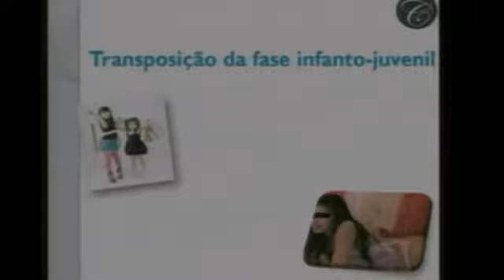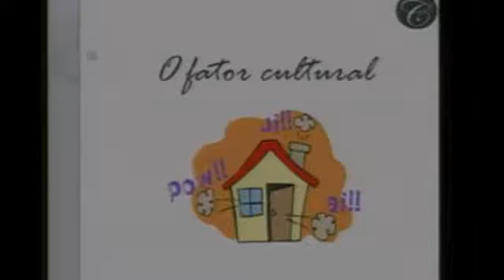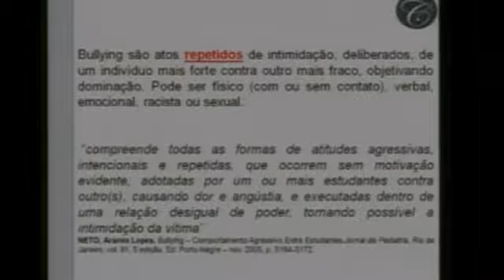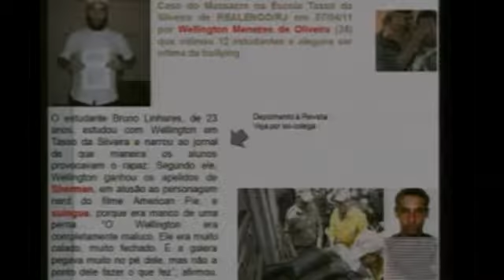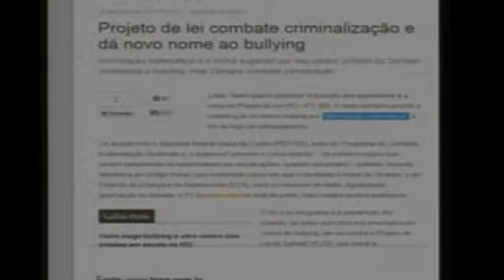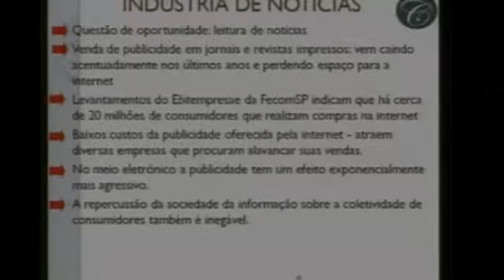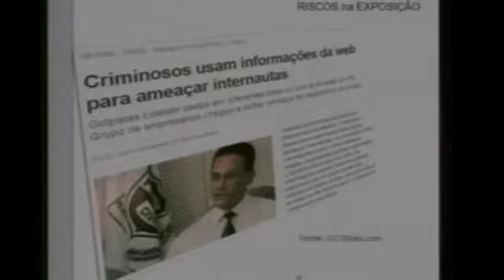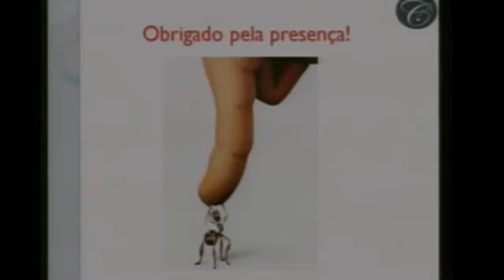O Cyberbullyng e o Direito Brasileiro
Dr. Ricardo de Moraes Cabezón